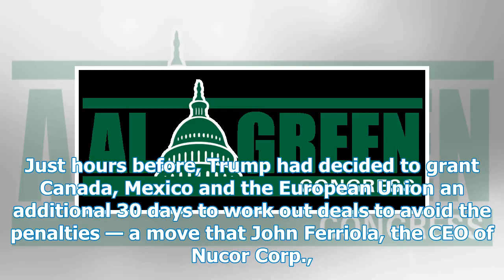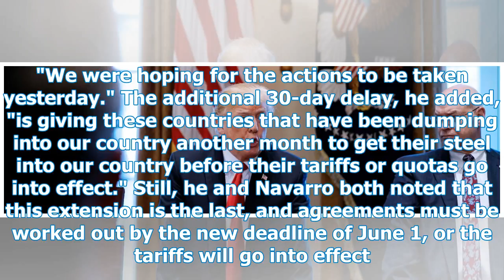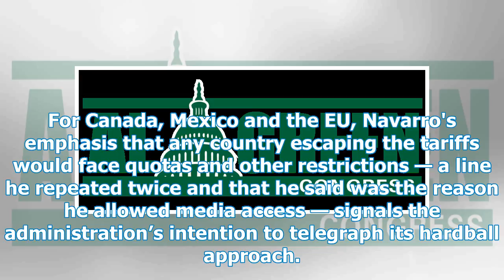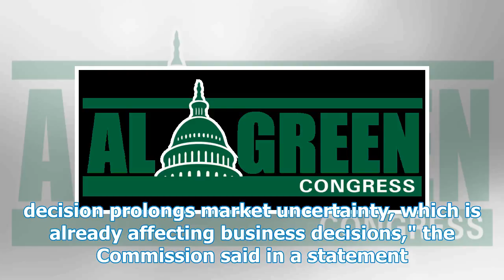Trump Trade Advisor: All countries that are exempt from steel tax will face quota